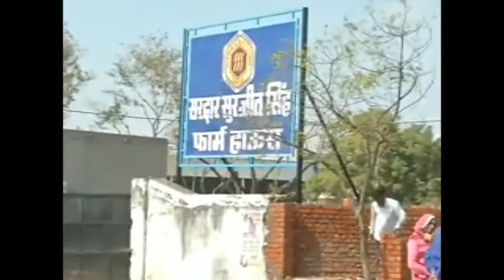अपने ही घर तक पहुंचने के लिए दर-दर भटकता शहीद का परिवार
जयपुर. पूरे देश में पुलवामा शहीदों की शहादत को नमन किया जा रहा है. हर व्यक्ति अपने-अपने तरीके से शहीदों के परिवारों को राहत देने की कोशिश कर रहा है. लेकिन राजधानी में एक मामला सामने आया जहां 2002 में शहीद हुए किशन सिंह राठौड़ के परिजन अपनी ही जमीन के लिए भू-माफियाओं से दो चार हो रहे हैं और जिस जमीन पर कब्जा हो रहा है उस जमीन पर जेडीए में सेक्टर रोड दिखाई गई है.